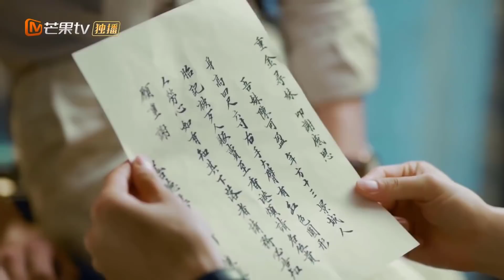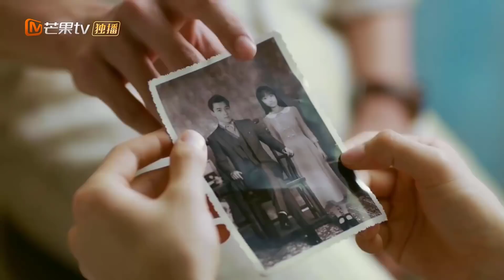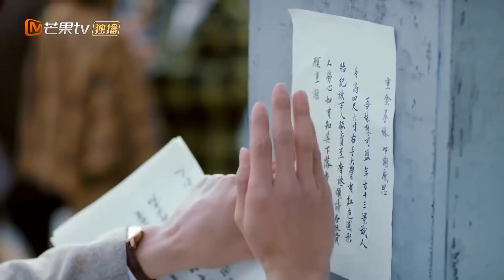HẬN QUÂN BẤT TỰ GIANG LÂU NGUYỆT - Tập 02 | Phim Tình Cảm Trung Quốc Siêu Hay [Thuyết Minh]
➤ Trọn Bộ HẬN QUÂN BẤT TỰ GIANG LÂU NGUYỆT Thuyết Minh

✤ Đạo diễn: Hà Chú Bồi
✤ Diễn viên: Mao Tử Tuấn, Dịch Bách Thần, Trần Vũ Thành
✤ HẬN QUÂN BẤT TỰ GIANG LÂU NGUYỆT lấy bối cảnh thời dân quốc, Giang Nguyệt Lâu (Mao Tử Tuấn) là một sở trưởng giám sát vừa chính vừa tà, dốc lòng tiêu diệt tất cả phần tử buôn lậu thuốc phiện ngoài vòng pháp luật, làm người ta nghe danh cũng phải khiếp đảm. Trần Dư Chi (Dịch Bách Thần) là một lương y mặt mày sáng sủa, khí chất nho nhã, chuyên tâm cứu người. Hai người oanh tạc loạn thế, một giết người, một cứu người. Trong thế giới hỗn loạn này, họ cứu giúp, tương trợ lẫn nhau, từng bước một dùng hành động của mình để làm rõ đại nghĩa nước nhà.